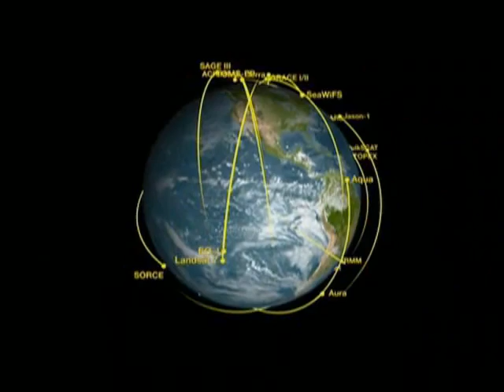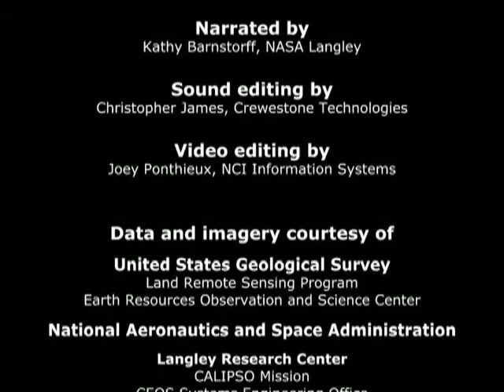Ocean Surface Topography Constellation (OST)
This short video provides insight into the Committee on Earth Observation Satellites (CEOS) Ocean Surface Topography (OST) Constellation and its objectives.